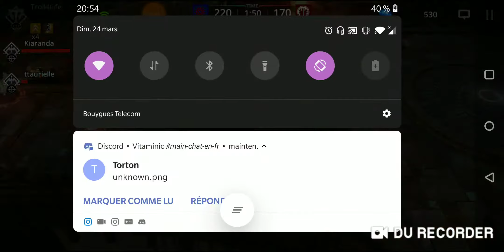Darkness Rises - Destrolet vs Vitaminic